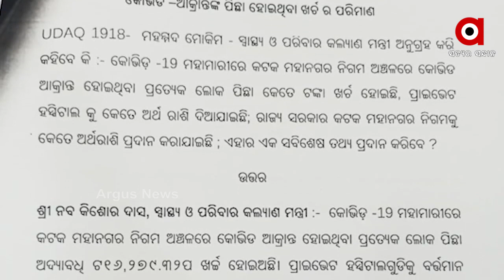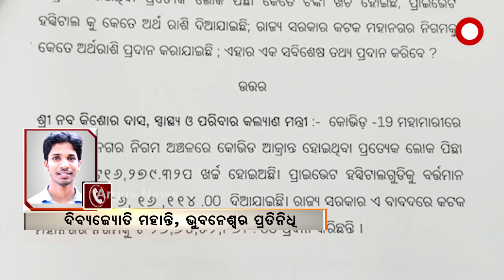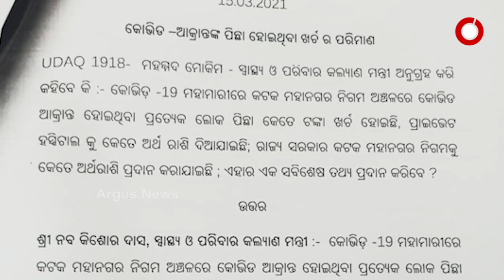ବିଧାନସଭାରେ କୋଭିଡ ଖର୍ଚ୍ଚର ତଥ୍ୟ ରଖିଲେ ମନ୍ତ୍ରୀ ନବ ଦାସ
କୋଭିଡ ଆକ୍ରାନ୍ତଙ୍କ ପିଛା 16ହଜାର ଖର୍ଚ୍ଚ... ବିଧାନସଭାରେ କୋଭିଡ ଖର୍ଚ୍ଚର ତଥ୍ୟ ରଖିଲେ ମନ୍ତ୍ରୀ ନବ ଦାସ...ଚିକିତ୍ସା ପାଇଁ ଘରୋଇ ହସ୍ପିଟାଲକୁ 24 କୋଟି 86 ଲକ୍ଷ. ସିଏମସିକୁ ମିଳିଛି 26 କୋଟି 74ଲକ୍ଷ.